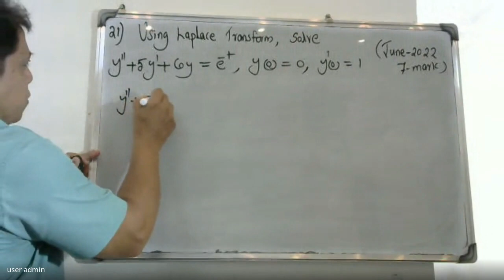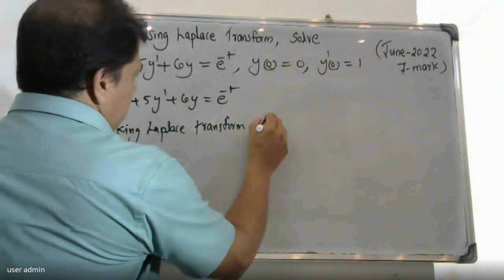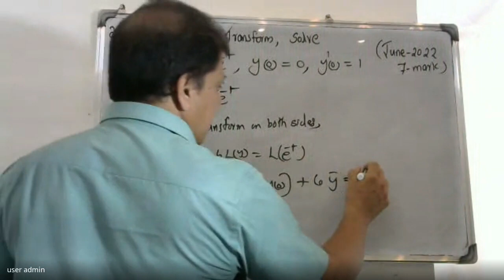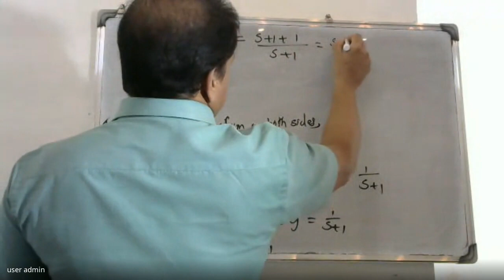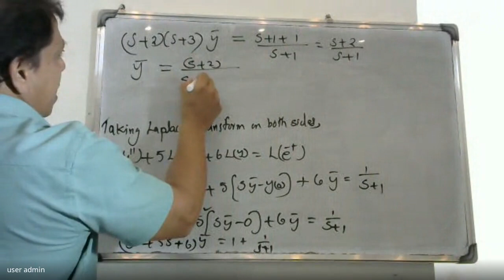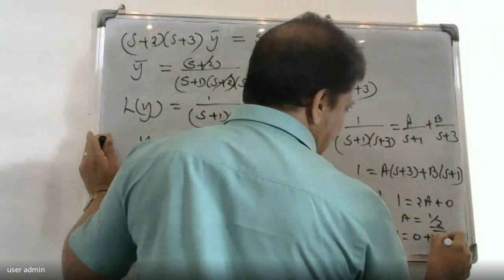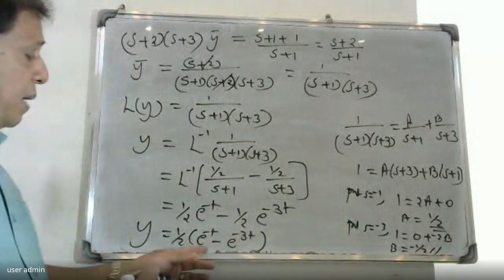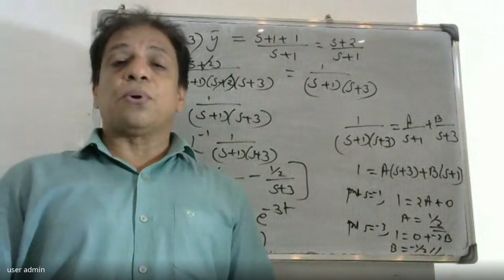UNIVERSITY QUESTION-21 I LAPLACE TRANSFORMS | MODULE 4| MAT-102 I 2019 SCHEME| BTECH KTU IS2-SEM